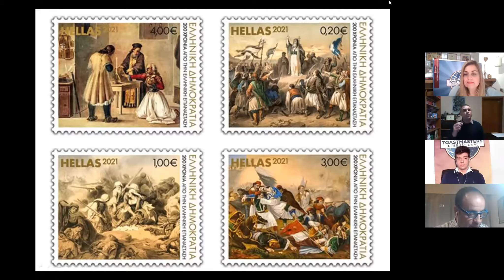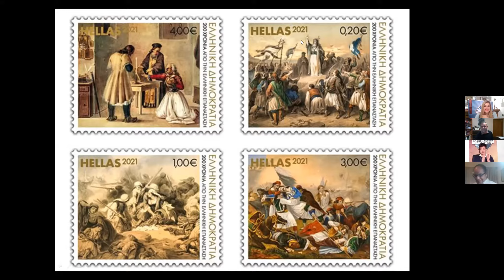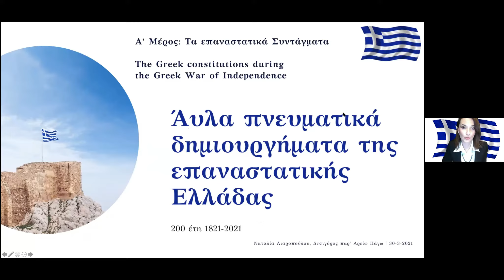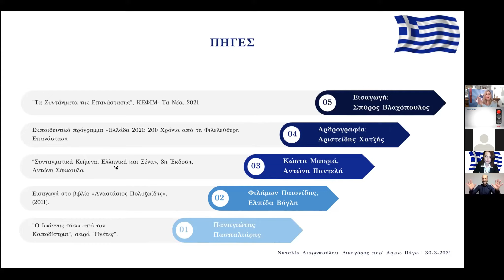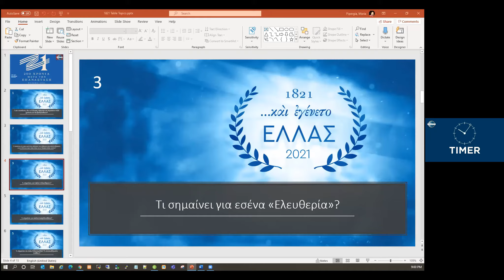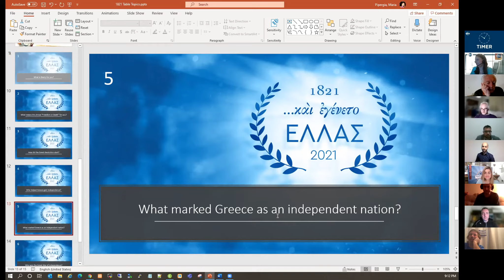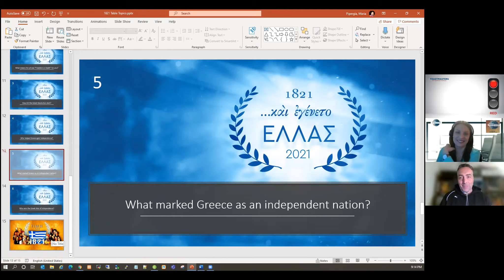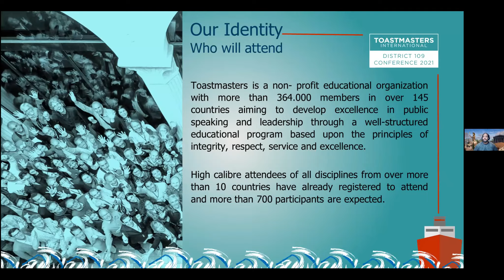Bicentennial Meeting - 200 Years of Greek Revolution!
This year on March 25th, Greeks around the globe celebrated and commemorated the bicentennial (i.e.200 years), since the Greek revolution of 1821, when the known and the unknown heroes of the Greek war of independence won their freedom, independence, and self - governance after 4 centuries under the Ottoman Turkish occupacy, slavery and tyranny.

On 30th March there was a national meeting of all Toastmasters clubs in Greece. The bicentennial anniversary of the Greek revolution of 1821 provides an opportunity to celebrate and honor the heroes but also to reflect on what has been its significance and meaning nowadays, what is the future of state-nations, in a world of globalization.

In this meeting, we were honored to have honorable guests representatives from the 10 clubs o Greece, and high- ranking officers of District 109, namely Program Quality District Director Lilian Shaftacola, DTM, the Division B Director, Natalia Liaropoulou, DTM the Areas B1 Director Nicos Flerianos, Area B2 Director, Bill Vardas, distinguished Toastmasters (Virginia Pappas, from the US),  Rotarians from Athens Rotary club and Rotaract Thessaloniki.

We had 2(two) renowned lawyers and speakers, namely our Division B Director, Natalia Liaropoulou, DTM, lawyer, and Dr. Ioannis Koimtzoglou, Secretary of the Athens Rotary Club, Lawyer.

Moreover, we had a panel consisting of 3 panelists: the President of Thessaloniki Club (Theodoros Reppas), the President of Hellenic Club (Panagiotis Karanikas), and the Vice President of Athens Academy Club (George Xydas).

The table topics were coordinated by Maria Pipergia, President of Unified Communicators Corporate Club.

The coordination of the meeting was done in an excellent manner by Panos Korelis from the Hellenic American Union club.

The translations during the meeting provided at the chat were coordinated by the President of the Nokia corporate club (Despina Kitsou), assisted by Konstantina Maniki

The speech of Natalia Liaropoulou, DTM, was evaluated by Barbara Kondylis, DTM.
Zoom master (Host & Photos) was Tarek Desir, District 109 PR Manager, and Timer / Video was Elena Grammenou, Vice President Education and Public relations of Athens Academy.
The 10 clubs of Greece of District 109 were presented by their Presidents, Vice Presidents, or Secretaries.

H Ιστοσελίδα για όλους του Ομίλους Ρητορικής στην Ελλάδα, βρίσκεται σ' αυτόν τον σύνδεσμο

Κάνε μας like ή share, και γράψε μας comment για οτιδήποτε σου έκανε εντύπωση. Συντονίσου για ένα νέο βίντεο κάθε εβδομάδα ;)

00:00 Εισαγωγή
01:49 Πάνελ
57:00 1η ομιλία
01:12:00 2η ομιλία
01:26:32 Αυθόρμητος Λόγος
01:46:38 Αξιολογήσεις